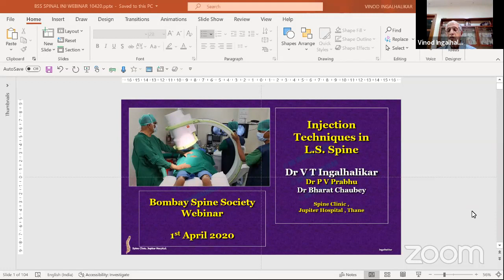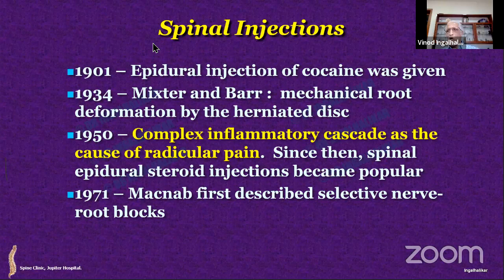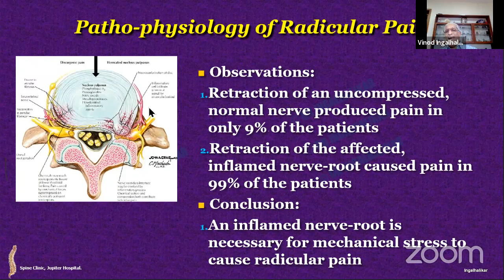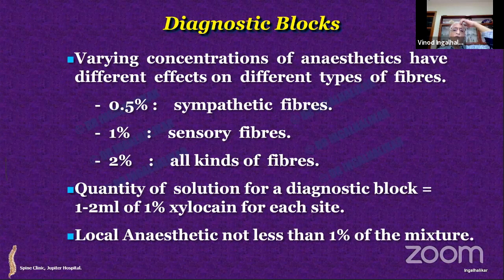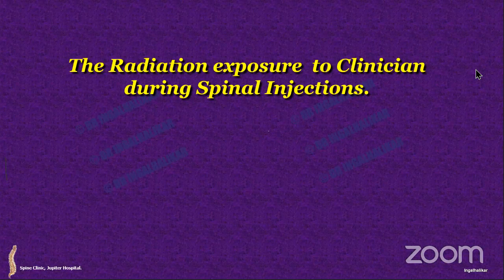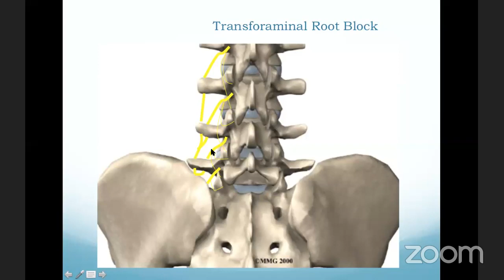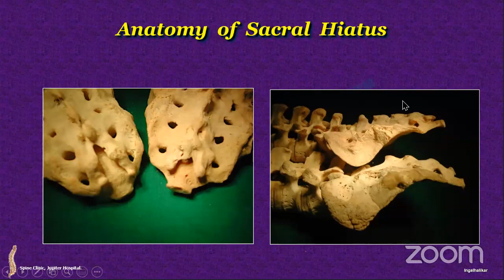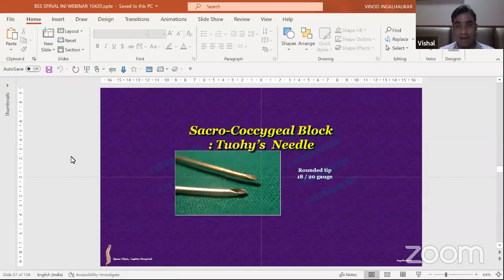Daily spine webinar : Injection Techniques in L.S. Spine by Dr V T Ingalhalika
Injection Techniques in L.S. Spine
by Dr V T Ingalhalikar , Dr P V Prabhu , Dr Bharat Chaube